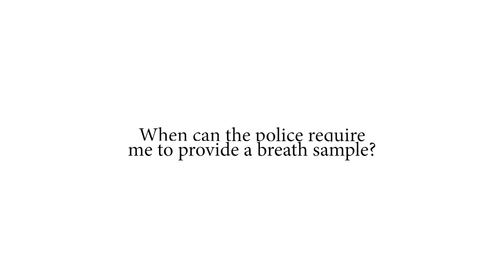When can the police require me to provide a breath sample?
When can the police require me to provide a breath sample?  Watch Nathan J. Mammarella explain the details in this video.